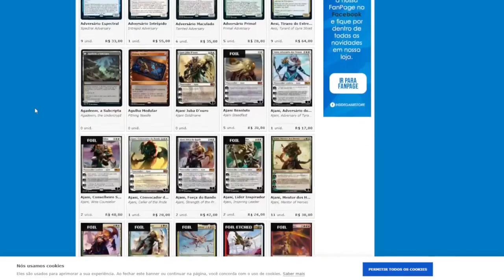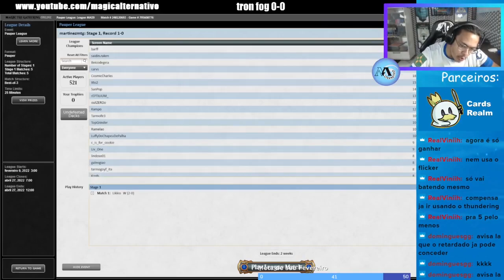Pauper League- TRON TERMINAL - ROUND 1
AJUDE-NOS PELO Padrim(apos nos ajudar me mande uma mensagem ou email para te adicionar em um grupo com os padrihos)